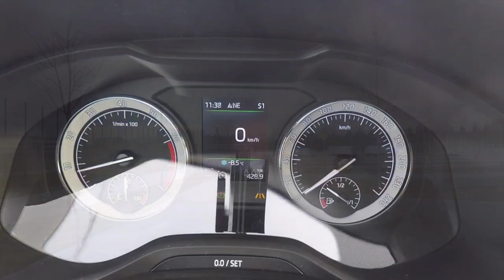Skoda Kodiaq 2.0 TSI (180 Hp) 0 -160 Km/h 4x4 DSG 2016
Skoda Kodiaq 2.0 Tsi
Torque 320 Nm @ 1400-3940 rpm. 236.02 lb.-ft. @ 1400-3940 rpm.